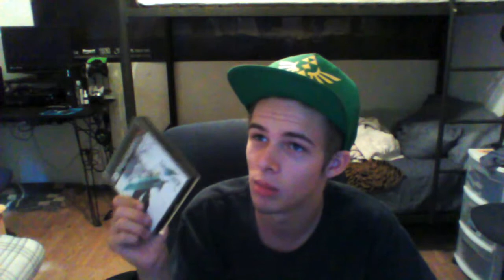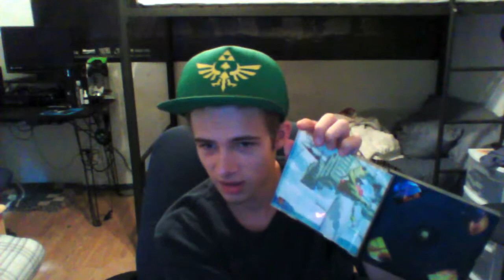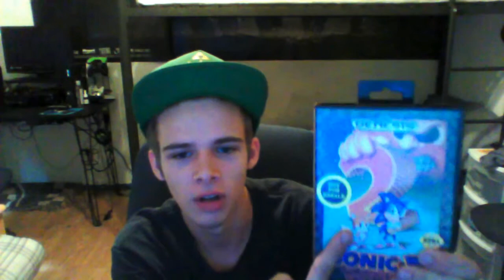Demon Slayer Video Game Haul Ep.3 Black Hedgehog Fantasy